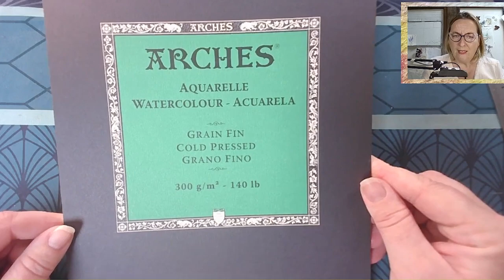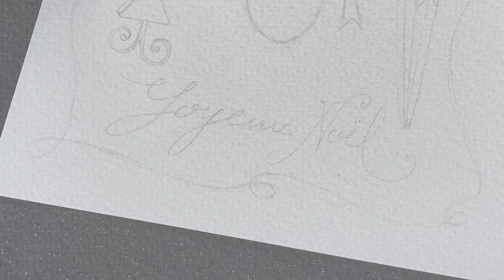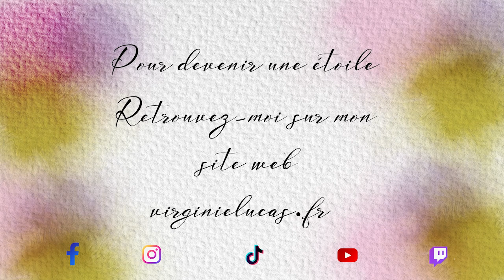Tuto Aquarelle débutant - Carte de Noël - Partie 1 avec Virginie Lucas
Dans ce nouveau tutoriel aquarelle pour débutant, je vous emmène dans la magie de Noël. Nous allons dans cette première vidéo en dessiner les éléments. Trois belles suspensions qui vont vous permettre de jouer avec les volumes.
Un seul mot d'ordre comme d'habitude : Vous amuser !

Voici le matériel que j’ai utilisé :
Papier "Arches" -  Format A4, 100% coton, 300gr d'épaisseur en grains fins.
Un crayon de papier HB, une gomme noire Faber castell et une gomme de précision « Tombow »

Si vous le souhaitez, vous pouvez retrouver ma belle communauté sur mon groupe Facebook  public « Bien dans mon aquarelle » et y partager vos œuvres.
Et pour vous retrouver entres débutants, mon groupe privé " Débutant Aquarelle - Laissez vous porter par la magie"

Je vous retrouve aussi un lundi sur deux sur la plate-forme Twitch pour un live de heures minimum.

A partir de  28.00 € par mois, il vous donnera accès à tout ce qui a été fait depuis sa création, le 01 octobre 2021. Enrichi chaque mois de 2 nouveaux lives et 2 tutoriels .
Le tout répertorié dans un espace personnel de création pour que vous puissiez avancer à votre rythme selon votre organisation.
Bref, le paradis sur terre en ce qui me concerne ^^
Pour me contacter : creeravec virginielucas.fr
Je vous embrasse jolies Etoiles